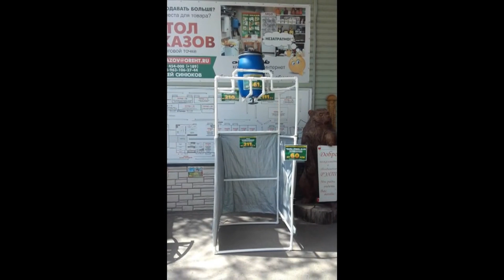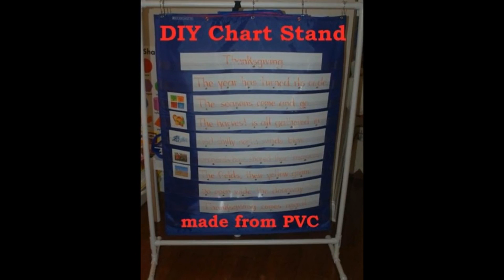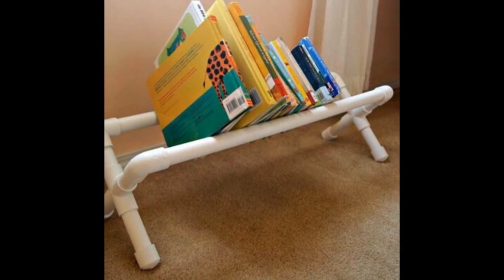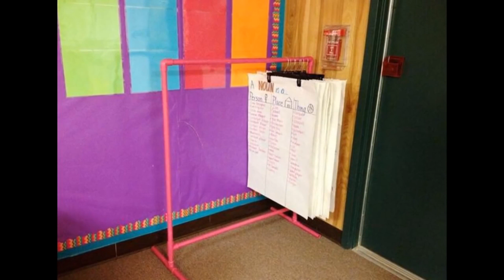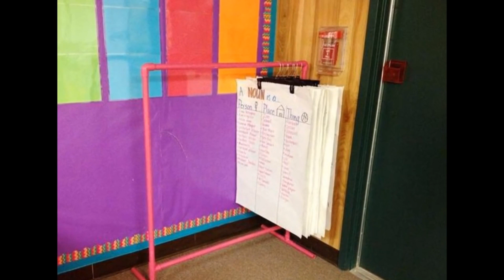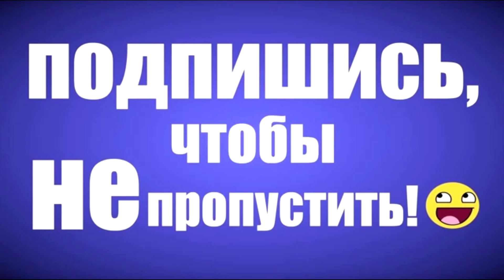Топ поделок из пластиковых труб